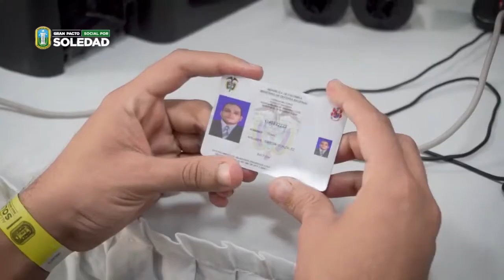Entrega de libretas militares en Soledad